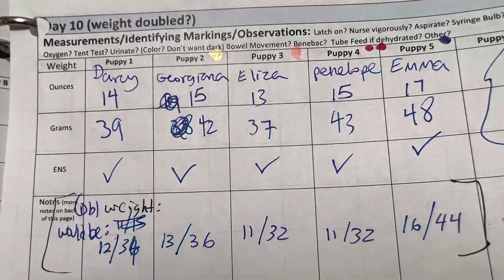Day 12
Austen litter